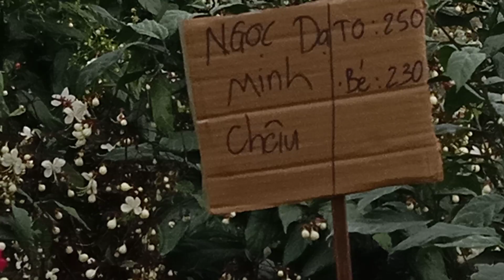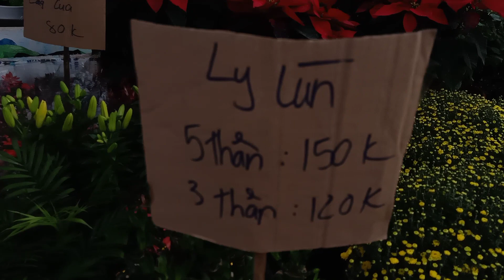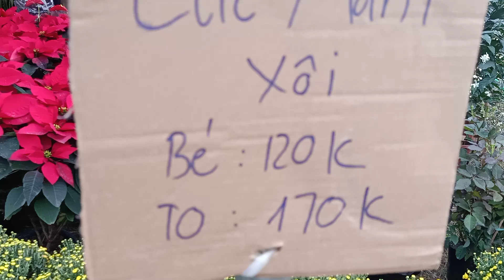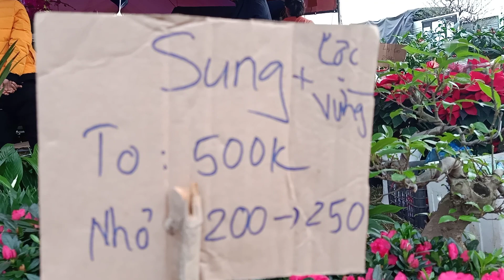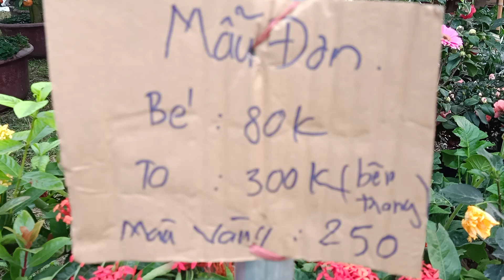Nhộn nhịp chợ hoa xuân Vĩnh Bảo những ngày gần Tết !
Những giò Lan tuyệt đẹp và nhiều loại hoa kiểng bon sai rất đẹp mắt !